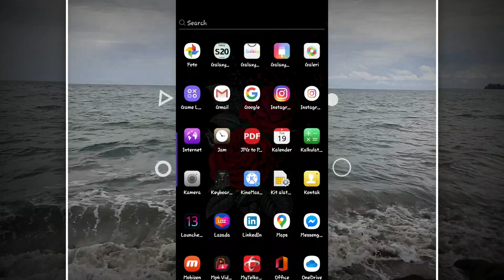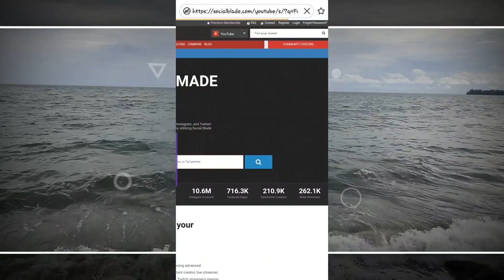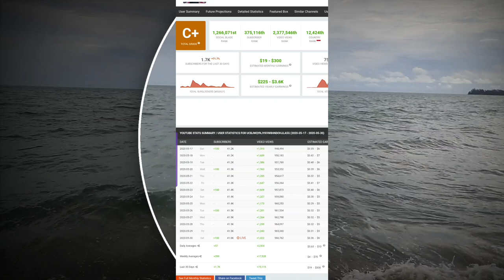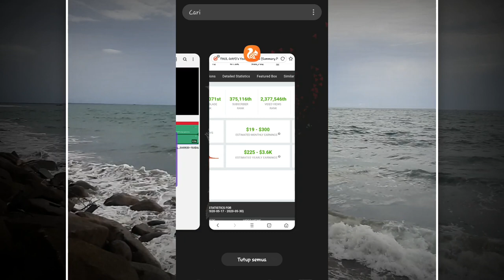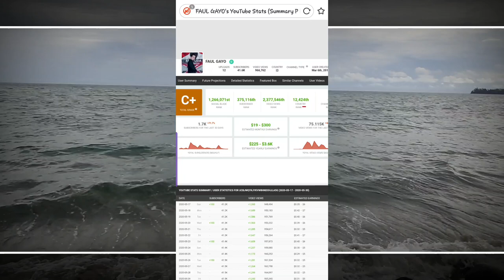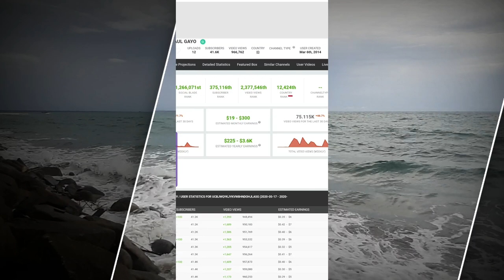DEMI LESTY HARI AKAN NGEYOUTUBE - BEGINI PENGHASILAN FAUL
HARI BELAJAR NGEVLOG MOTIVASI DARI PENDAPATAN LESTY DAN FAUL LIDA

TERIMA KASIH SUDAH MENONTON VIDEO SEMOGA KALIAN BISA TERHIBUR DENGAN KONTEN INI JANGAN LUPA DUKUNG CHANNEL INI DENGAN CARA SUBSCRIBE, LIKE, SHARE, KOMENTAR DAN TEKAN TOMBOL LONCENGNYA AGAR KALIAN MENERIMA NOTIFIKASI DARI CHANNEL INI.